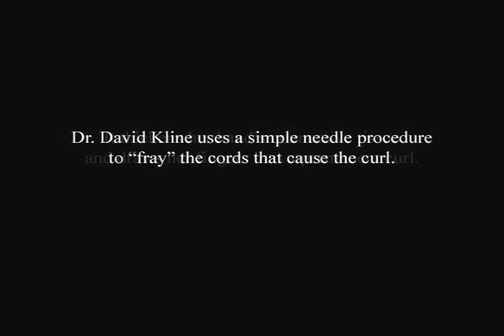Treatment for Dupuytren's disease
Kaye Cloud has Dupuytren's disease. Dr. David Kline uses a simple needle procedure to "fray" the cords that cause her hand to curl. For more video and multimedia, go to IdahoStatesman.com.